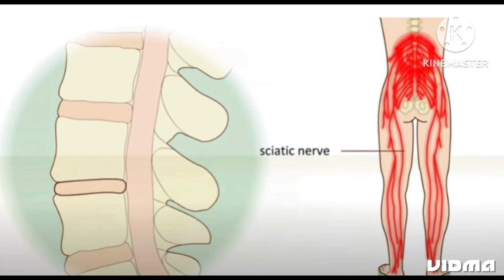sciatica & backpain Relief பசு மஞ்சள் பால் செய்வது எப்படி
பசு மஞ்சள் பால் செய்வது எப்படி   மற்றும் குடிப்பதால் கிடைக்கும் நன்மைகள். Video link as mentioned below..